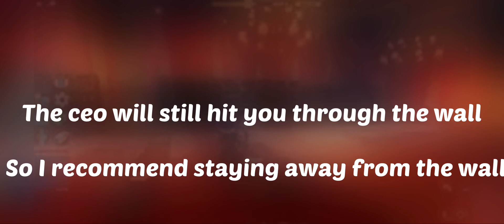How to beat the CEO!!! With pro tips for $16,000 or more! 💵💵💵